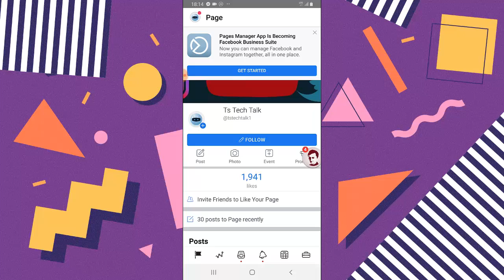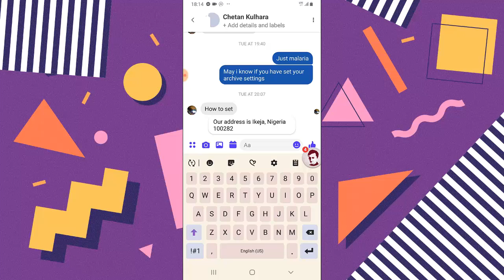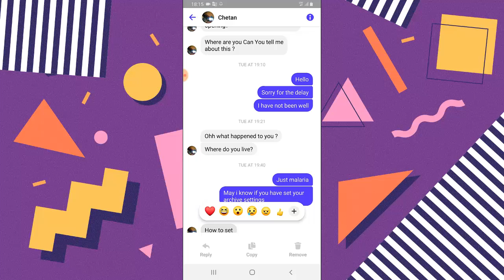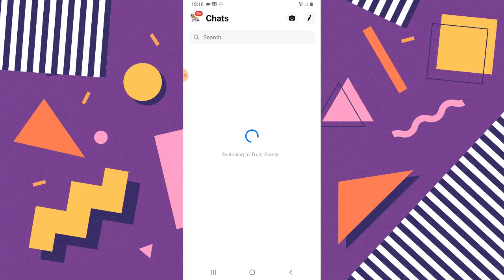messenger tips: how to switch to page on facebook messenger 2020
how to switch to page on facebook messenger, i will use my facebook messenger to reply to messages from my facebook business page, New facebook messenger update for November 2020 allows the linking of facebook messenger to facebook page meaning you can now chat with your customers on messenger instead of going to facebook business manager to respond to there message you can now do it in one place as your facebook profile